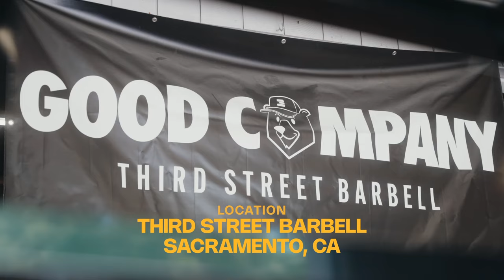I'm Getting FAT?!?!